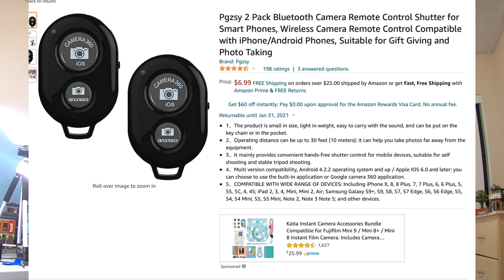5 Ways to Remove Light Flicker | Brickology Stop Motion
5 Ways to Remove Light Flicker | Brickology Stop Motion

5 ways to remove light flicker??? Impossible, you say? Nah, you’ll be fine!

Whether you’re a beginner or a more experience stop motion artist, light flicker can plague your videos.

In this stop motion tutorial, I go over 5 ways to remove light flicker from your creations. I’ll discuss what exactly is light flicker as well as the reasoning behind each method to eliminate it.

I hope this tutorial steers you in the right direction to improve your films! I struggled with light flicker when I first started (you’ll see some examples) but with some preparation, you can get rid of it once and for all!

Vivitar Macro Lens Filters:

Lights: Viltrox L116B/L116T

Software: Dragonframe 4, Final Cut Pro, Garageband
FPS: 15